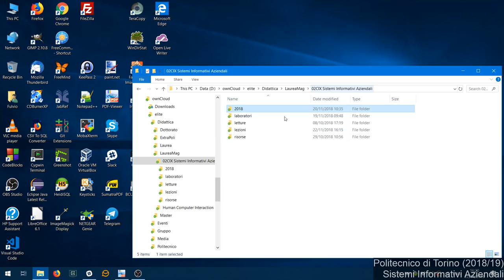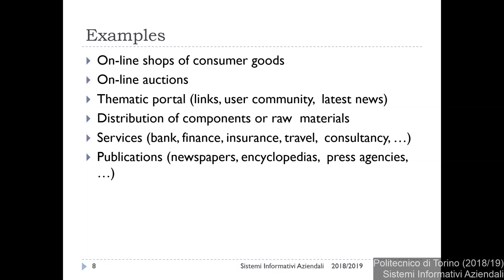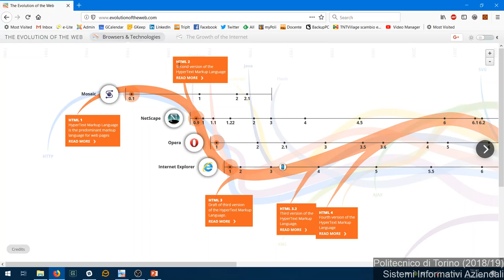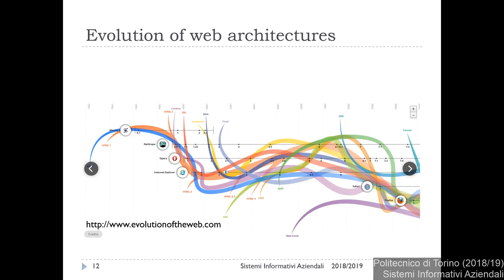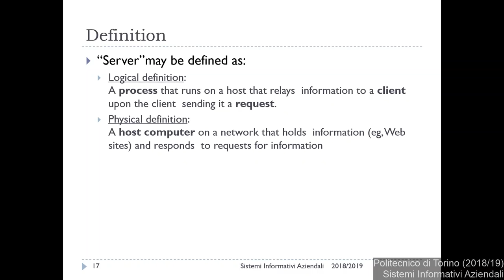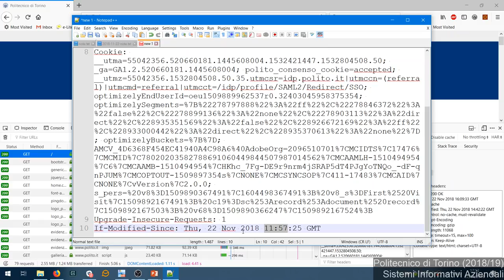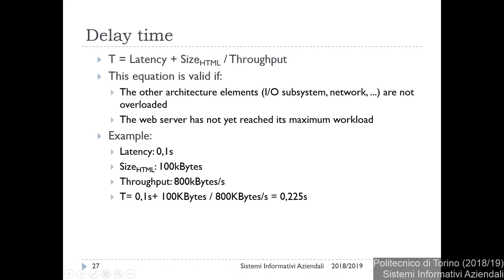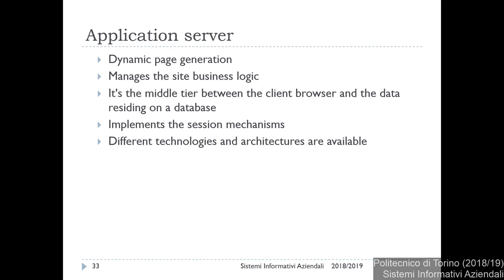SIA-2018-L21: Web Information Systems (1)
Lezione 21 del 22/11/2018: Web Information Systems (1).